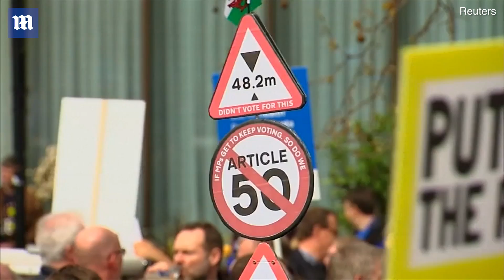Hundreds of thousands of people flock to London to protest Brexit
Organisers have arranged hundreds of coaches and even chartered a train to bring protesters from all corners of the country to London for the 'People's vote' march against Brexit (pictured top and bottom right). Opponents of Britain's departure from the European Union began gathering in Hyde Park from 12pm before converging on Westminster. Speakers set to address a rally outside Parliament include Scotland's First Minister Nicola Sturgeon, London Mayor Sadiq Khan and opposition Labour deputy leader Tom Watson. Independent Group MPs Chuka Umunna and Anna Soubry also attended the march, taking a selfie with actress Tracey Ullman (bottom left).